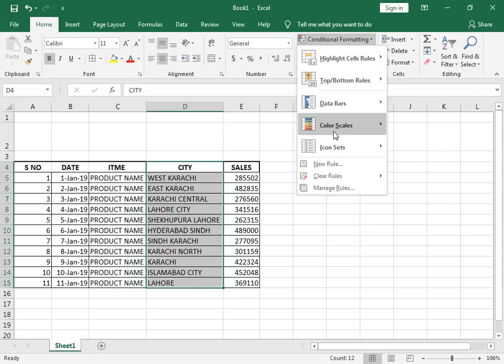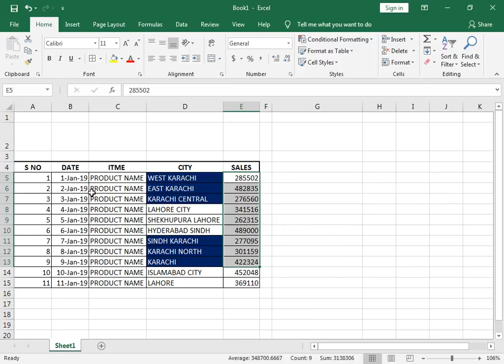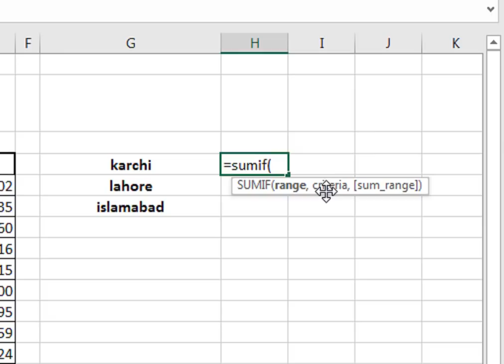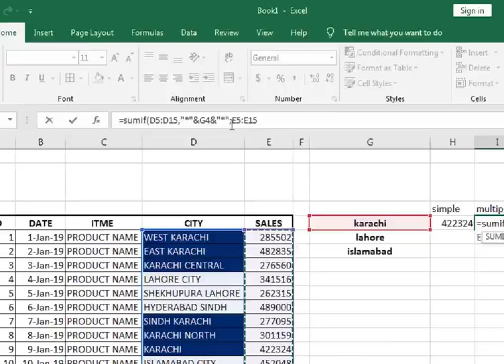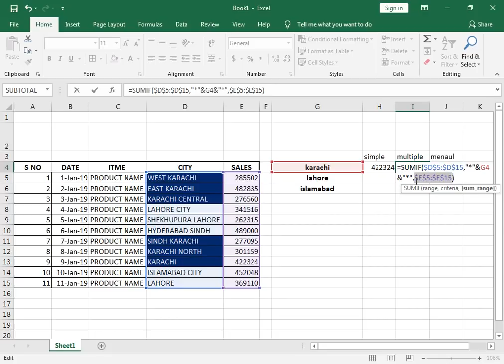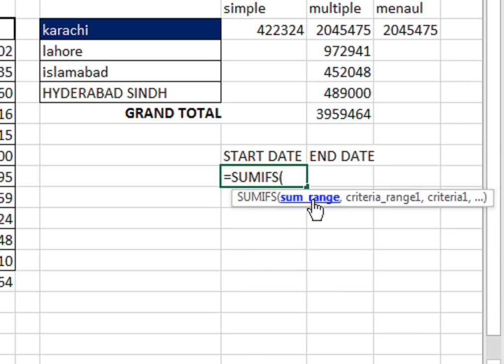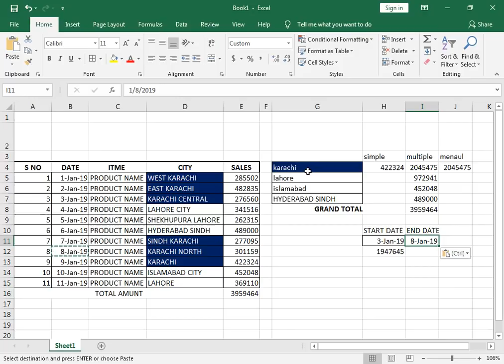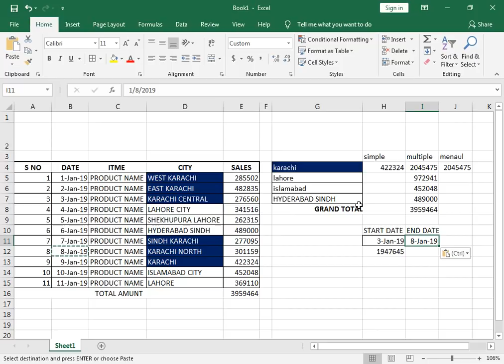#232 How To Sum Multiple Name or repeated name total in Excel hindi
Ms Excel 2019. How To Sum Multiple Name or repeated name total in Excel hindi.